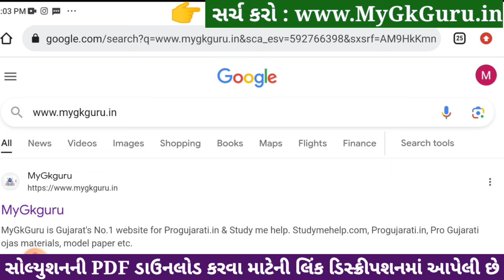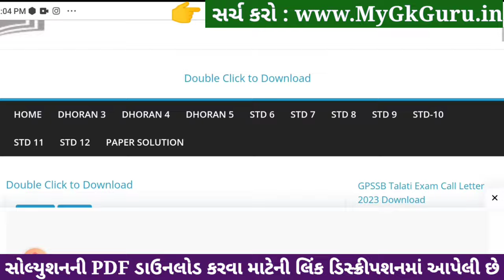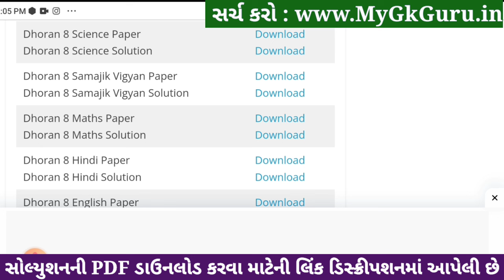std 8 science ekam kasoti solution december 2023, std 8 vigyan ekam kasoti solution december 2023